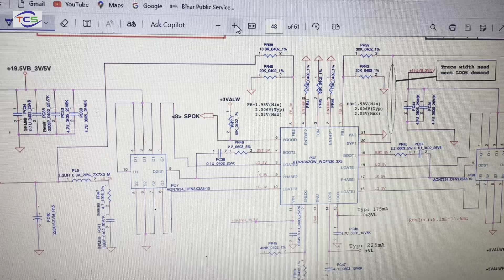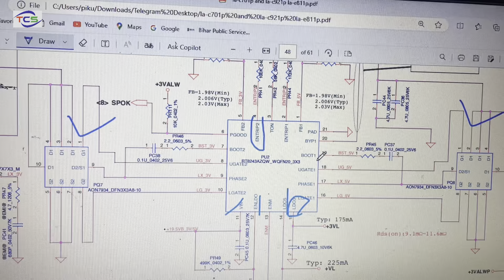La-E811P || HP Pavilion 15-BS Pentium, Dead Problems, And Solution .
La-E811P || dead problems  Hp 15 BS046NA LA-D704P no power not getting on  laptop
La-E811P
HP Pavilion 15-BS Pentium
Hp 15-Bs Csl50/Csl52 La-E811P
dead problems
HP 15-bs526ur || LA-E791P Rev 1.0 core volt missing
 LA-E791P Rev 1.0
HP gaming laptop DAG3HIMB8C0 Rev :c No Power problem
HP Pavilion 15-ec2009ur
DAG3HIMB8C0 Rev :c
 16808 -1 Dell Inspiron AMD 15 3465 ,3565 || Repair In The BOARD, Problem solution
 dell 3465 ,
dell 3565
13269-1  DELL 3542  No Display Problem
All brand laptop, desktop
LCD , repairing
Desktop , repairing
Motherboard , repairing
UPS , repairing
Branded SMPS , repairing
LCDTV , repairing
LCD Projector etc… repair repairing
training for both corporate and individual. You can learn card level and chips level laptop repair in just three month! repairing
Motherboard Chip Level Repairing
Desktop Motherboard repairing
Laptop LCD Screen Repair service
Laptop LCD Screen Replacement
Hard Drive Data Recovery service
Laptop Data Backup service
Laptop Hard Drive Upgrade service
Laptop Hard Drive Replacement
Laptop Screen Backlight Repair service
Laptop repairing Centre
laptop repair
HP laptop repairing
Dell Laptop repairing
Sony laptop repairing
ssd repairing
usb repairing
Lenovo laptop repairing
all type laptop repairing Centre in Ramgarh
Ramgarh the best solution
no display
boot key,
hp boot key
# NO POWOR
DEAD PROBLMS
acer repairing
usb not working
laptop repairing
Desktop , repairing
Motherboard , repairing
UPS , repairing
Branded SMPS , repairing
LCDTV , repairing
LCD Projector etc… repair
Desktop Motherboard
Laptop repairing Centre
laptop repair
HP laptop repairing
Dell Laptop repairing
Sony laptop repairing
Lenovo laptop repairing
no display
boot key,
hp boot key
# NO power
DEAD PROBLMS
usb not woring
chip level service laptop
tuch problem, gate the solutions.
ramgarh ,Jharkhand
total computer solution
#7 beep
no power problem || Sony XGA VPL -EX7 || projector ,shooting sony 12v
sony XGA VPL -EX7
VPL -EX7
lenovo no dispalay
# kise aaye dispaly
dell bana laptop
dell smps
Laptop Not Trigger on/off Video available in Hindi.
This video will explain how to check CPU short or PCH faulty in any laptop motherboard riparing.
Laptop not trigger or laptop no power is one of the most comon fault in laptop repairing which is face by laptop riparing regularly.
Laptop not on or dead motherboard case is also one of the most comon fault which comes to laptop completely 99%.
How to solve a dead laptop motherboard case step by step all seon cheking.
This video explains all the possible conditions for a dead motherboard or not powering on a Laptop motherboard case with concept and logic ok.
Acer laptop motherboard for triggering logic or power on logic by the power button not problemim the board issue.
Laptops not powering on dead cases is one of the most comon problems that every one face while solving motherboard faults.

computer software multiple choice questions and answers
vintage computer
computer software
computer mcq
computer repair technician (profession)
computer software gk
coleco adam computer
no display repairing#
total computer solution ramgarh
chip level work
no display
no power
service center
dead laptop riparing
basic laptop riparing
profession repairing